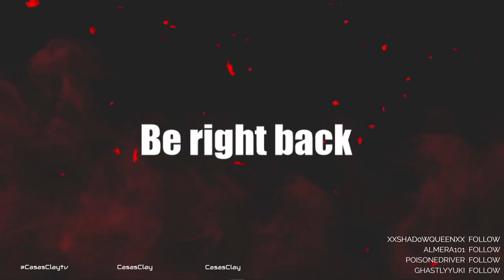The Last of Us - Let's Play - Part 6